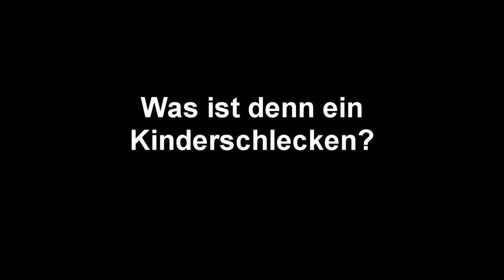Best of Adventskalender 2014 | MiningTube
Willkommen zu dem Best of meines Adventskalenders 2014. Ich hoffe ich konnte euch zum lachen bringen, dann würde ich mich wirklich sehr über eine positive Bewertung freuen. Ihr könnt das Video auch gerne auf Facebook, Twitter und überall teilen.

Unterstütze die Entwickler von Minecraft, indem du dir das Spiel auf der Offiziellen Seite kaufst